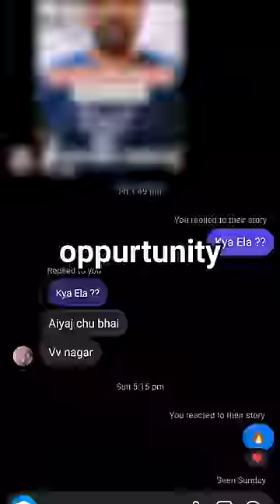Can I Survive ?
This is a Short Story about my last video where I survived in a boat for 24 hours with a stranger. It was toughest video making experience till now. There were a lot of ups and downs that i will never forget. Watch out Whole video to know if I actually survived or not ??

❤ LIKE if you loved the efforts .
🤳COMMENT your crazy idea what should we do next ?